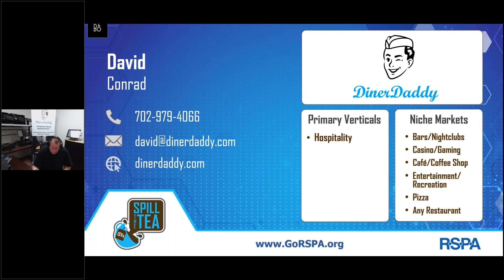DinerDaddy’s RSPA “ISVs Spill the Tea” Feature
Get to know DinerDaddy in their RSPA “ISVs Spill the Tea” feature. In the RSPA “ISVs Spill the Tea” roundtables, ISVs representing a variety of verticals showcase their company’s offerings in 90-second segments. In each session, retail IT leaders are able to quickly meet potential new partners who can accelerate their growth and participate in an open-forum discussion.

The Retail Solutions Providers Association (RSPA) is North America’s largest community of VARs, software developers, vendors, and distributors in the retail, restaurant, grocery, and cannabis verticals. The mission of the RSPA is to accelerate the success of its members in the retail technology ecosystem by providing knowledge and connections. The organization offers education, hotlines for legal, security, sales, and business advice, industry advocacy, and discounts on other services to assist members with becoming and remaining successful. RSPA is most well-known for its signature events, RetailNOW and Inspire, which provide face-to-face learning and networking opportunities.